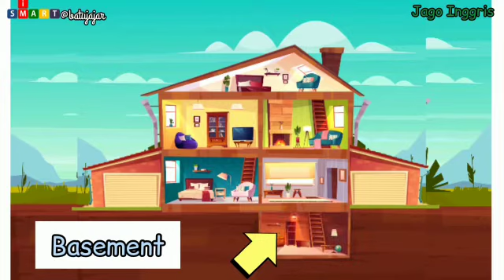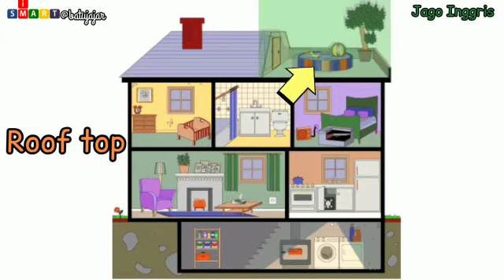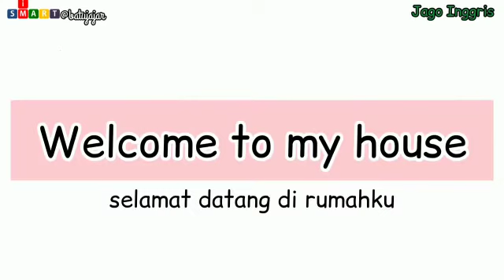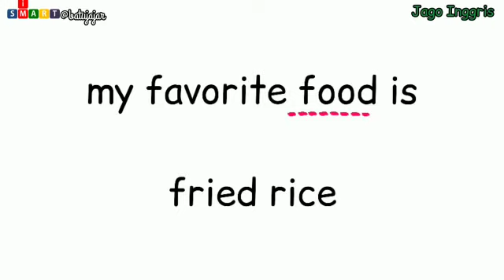Part Of House, House Vocabulary - Rooms in The House, Furniture || Jago English - Video Edukasi Anak